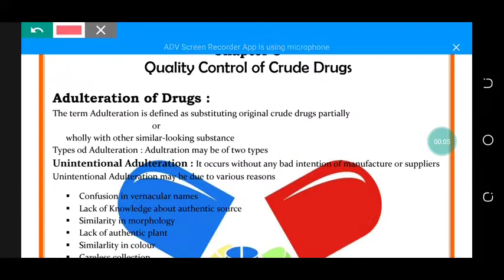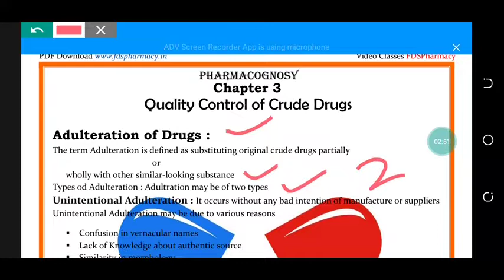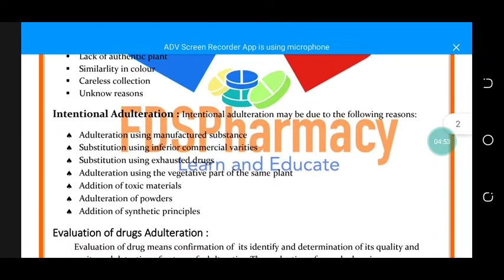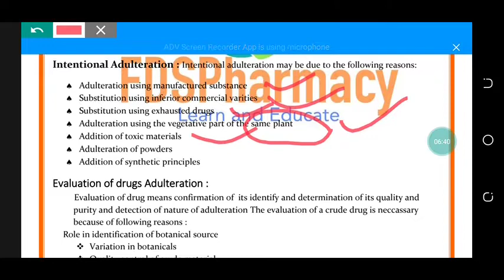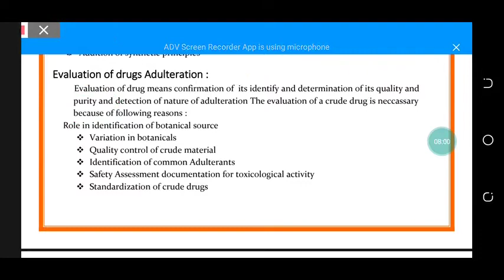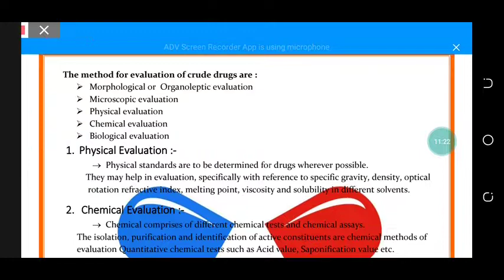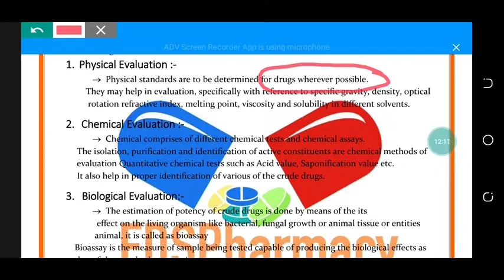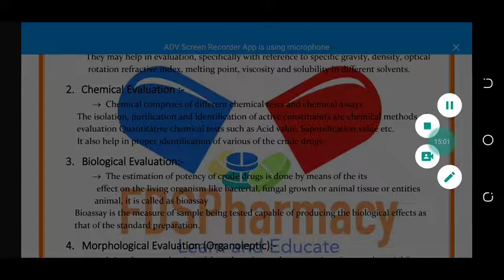Chapter3Adultration_of_crude_drugs Methode_of_Adulteration_pharmacy_Dpharma_First_year_part1@Pharma